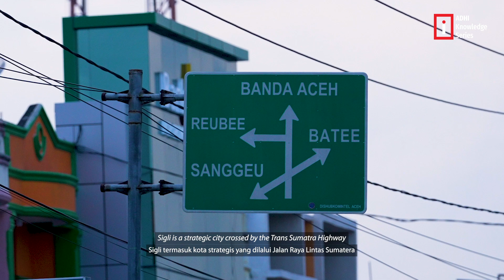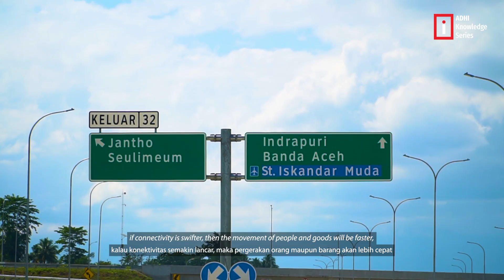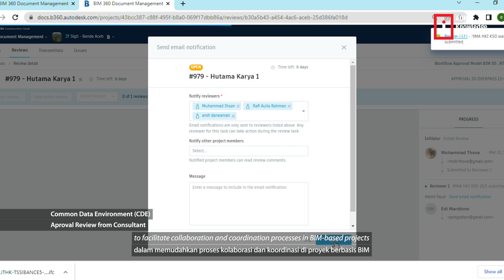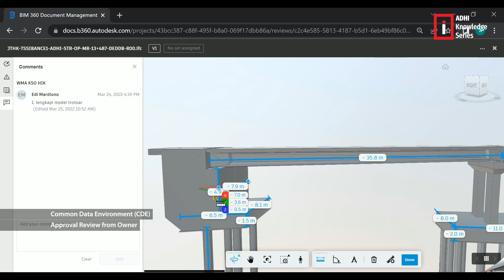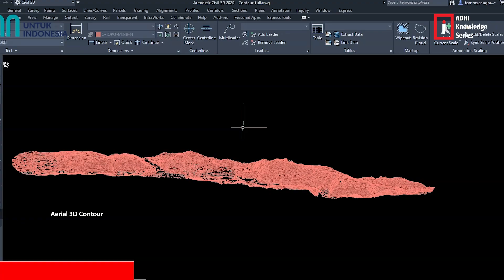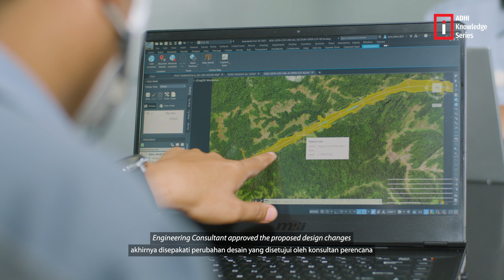ADHI Knowledge Series : Sigli-Banda Aceh Toll Road (Part 1 - How We Plan)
ADHI Knowledge Series adalah serial dokumenter berfokus pada proyek konstruksi ekstrem, baik itu terbesar, tertinggi, terpanjang atau tercepat di ADHI. Setiap episode mencakup orang-orang yang bertanggung jawab atas desain dan rekayasa mutakhir dari setiap bangunan, berbicara tentang bagaimana konsep berubah menjadi kenyataan dari sisi manajemen proyek.
ADHI Knowledge Series pertama yang dibuat adalah Mega Proyek, Pembangunan Tol Sigli Banda Aceh (Sibanceh) yang dibagi dalam 3 bagian.

Pada bagian pertama ini, ADHI menceritakan bagaimana perencanaan pekerjaan Mega Proyek Tol Sibanceh. Beberapa pertimbangan yang dimasukkan dalam perencanaan Mega Proyek ini adalah adanya patahan gempa di sekitar area proyek, jalur tol yang melewati wilayah ekosistem satwa liar, dll. Oleh karenanya, perencanaan mega proyek ini dilakukan oleh SDM terbaik ADHI dengan pemanfaatan teknologi modern seperti Building Information Modelling (BIM), photogrammetry, dan UAV Drone.

Jangan lewatkan video ini jika SobatADHI ingin mengetahui lebih banyak tentang Pembangunan Tol Sibanceh